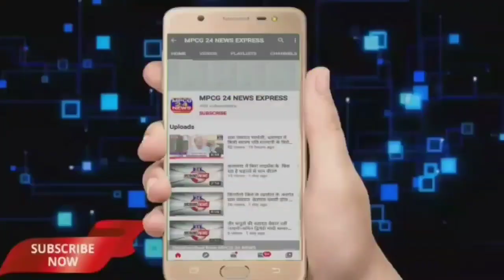स्वतंत्रता दिवस के अवसर पर शहीदो की शहादत पर, महाकाल सेना उकवा के नेतृत्व में निकली बाइक रैली ।।